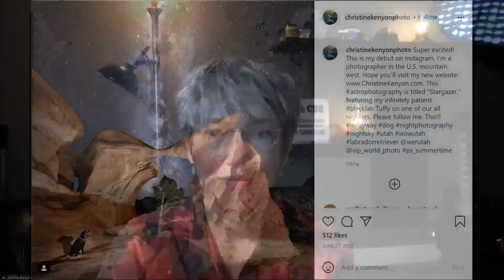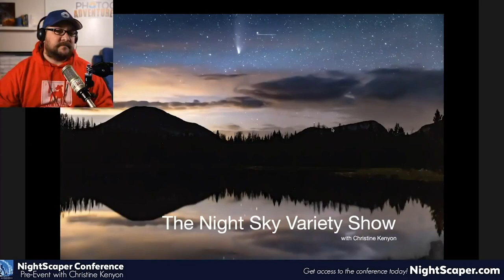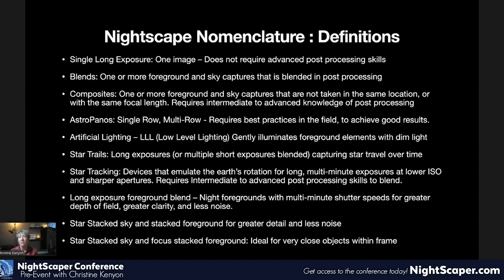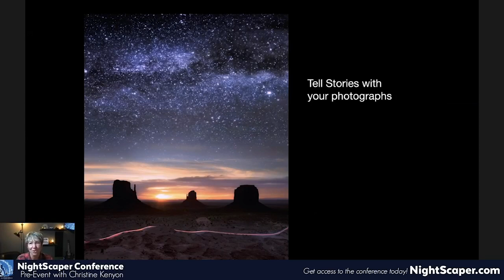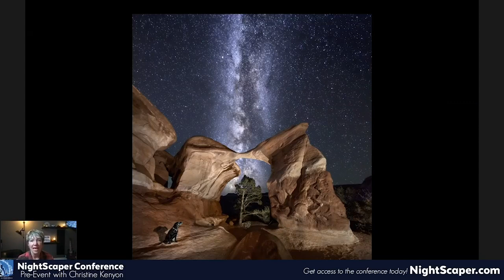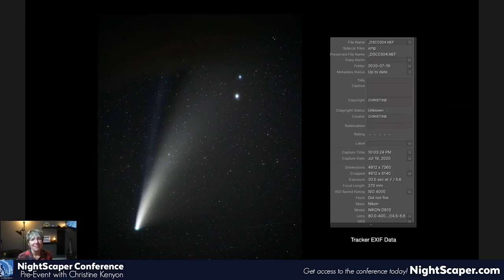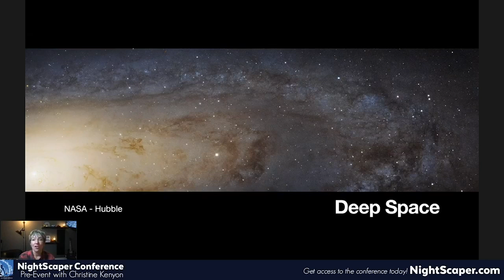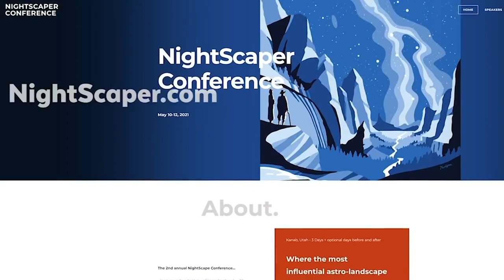NightScaper Conference Astro Photography Pre-Event with Christine Kenyon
Join Aaron King and I as we host Christine Kenyon in a free astro photography webinar featuring her "Night Sky Variety Show."

Christine shares the many varieties of nightscape and astrophotography styles that you can choose to explore. You'll learn when you should consider each type, and why you should examine these concepts before your next outing.

Christine is one of 40 legendary "nightscape" photographers speaking at the May 10-12, 2021 NightScaper Conference.

Many of these tutorial videos are taken from the 2021 NightScaper Conference, directed by Royce: